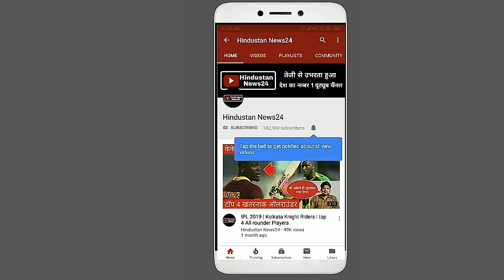चौथे वनडे में करारी शिकस्त के बाद आखिरी मैच में हिटमैन रोहित शर्मा देंगे मुंहतोड़ जवाब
Having won the 3 matches of the 5-match ODI series, the Indian team, who had already made it to the title, defeated India in the fourth match.
 Want to finish the series with the win in the fifth and final match of the series played on 3 February.
On the other hand, after the unilateral win in the fourth ODI, the New Zealand team also has a mood on the seventh.
In such a situation, the Kiwi team will also push the heel peak to win this match.
At the same time, before the match, New Zealand fast bowler Trent Bolt said he has achieved his rhythm. Bolt hoped that he could play a vital role in his team's team by performing strong in the last match.
Obviously, Trent Bolt is a great bowler and when he is in his rhythm, he keeps on breaking any batting order in the world.
Whose trailer has shown Trent Bolt in the previous match. In front of the bolt's edged bowling, the top order of the Indian team was broken to the batting hours.
It is believed that in the last match Hitman Rohit Sharma can make some big changes in Team India.
Although, in spite of this Virat Kohli will not play in this match, there are many such batsmen in the Indian team which is the only team India has the ability to win matches.
Captain Hitman Rohit Sharma, who is the most explosive batsmen in the world, if he can stay in the ground, then he can bowl bowlers like Trent Bolt alone.
Apart from this, all-rounders like Shikhar Dhawan, Ambati Rayudu, Shubhaman Gill and Hardik Pandya are also present in the Indian team who are keen to give a clear answer to Kiwi bowlers.
At the same time, the lack of former captain and wicketkeeper-batsman Mahendra Singh Dhoni was in India. It is expected that Dhoni will be inducted in the playing XI in this match.
Possible playing XI of the Indian team is as follows.
Rohit Sharma, Shikhar Dhawan, Ambati Rayudu, Shubhaman Gill, Mahendra Singh Dhoni, Hardik Pandya, Ravindra Jadeja, Kuldeep Yadav, Yuswendra Chahal, Bhubaneswar Kumar Mohammed Shami